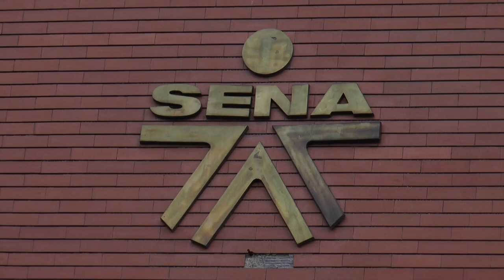El SENA de Barrancabermeja ofrece 642 vacantes en carreras técnicas y tecnológicas